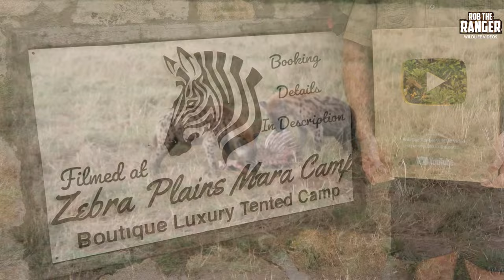Hyenas Clean Up A Skeleton | Maasai Mara Safari | Zebra Plains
A couple of hyenas clean up a gnu (wildebeest) skeleton in the grass next to the road.